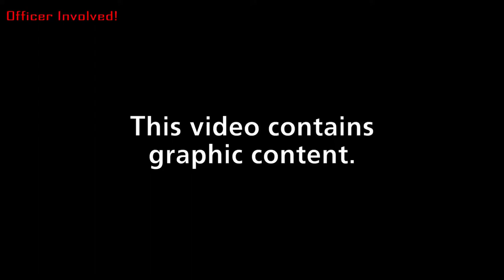Salt Lake City, 5/23/20 Shoot and Kill man with a gun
Foot chase which led to shooting of Bernardo Palacios who had a gun.

Source: Salt Lake Tribune / City